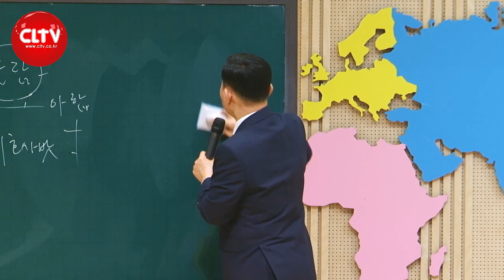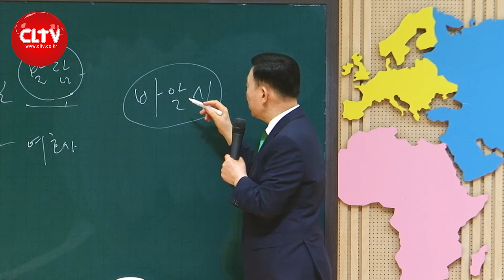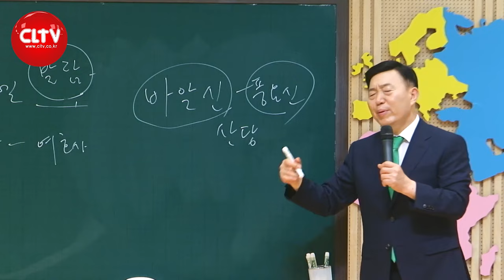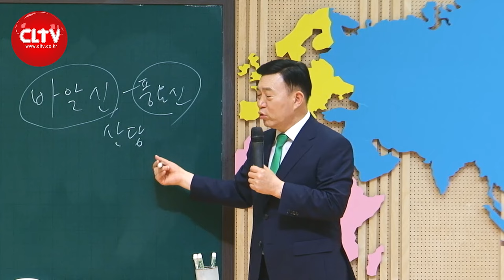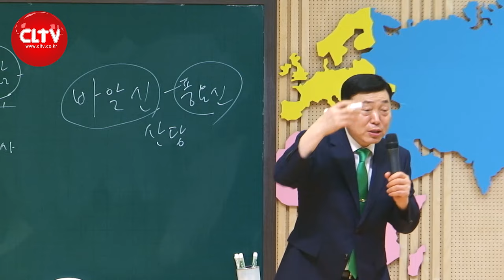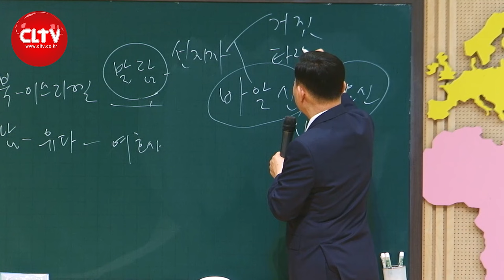CLTV 파워시리즈ㅣ이요셉 목사의 하나님의 경륜과 구속사 (50회)ㅣ'광야의 노정' - 저주를 축복으로 바꾸시는 하나님(1)